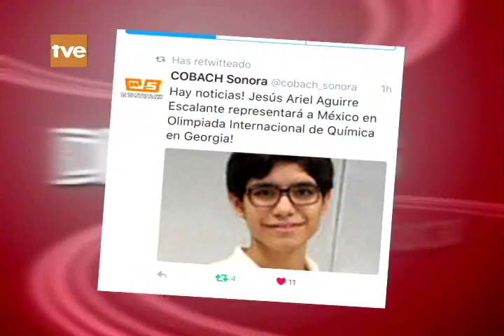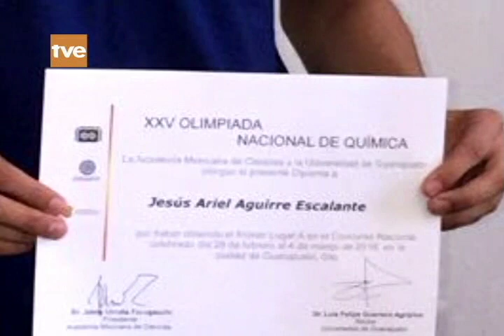DeE 2016 07 17 Sonora en Olimpiada Internacional de Química en Georgia